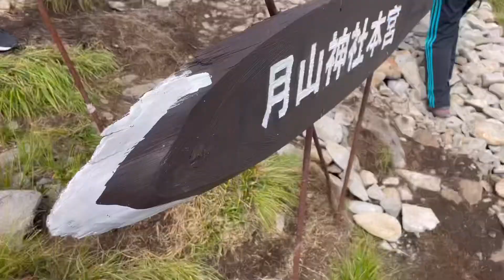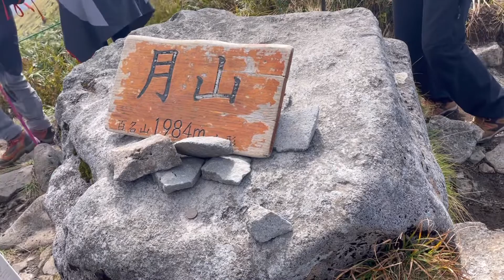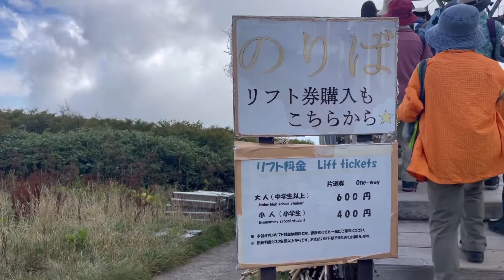月山登山 2022年9月25日 山頂からの景色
2022年9月25日 今年初めての月山登山へ。
晴天の月山山頂からの景色。